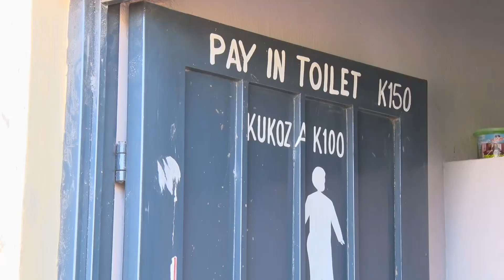LIMBE TOWERS DOC